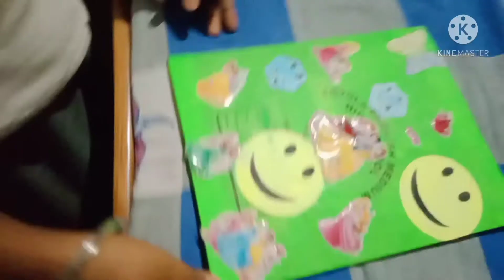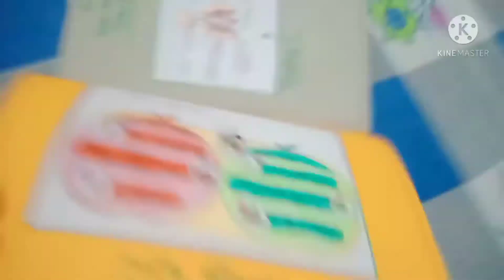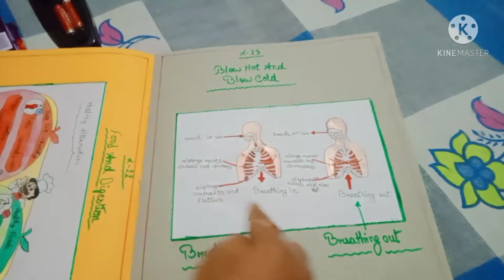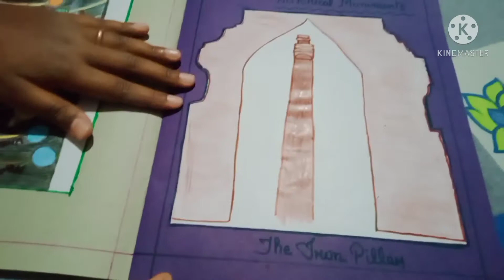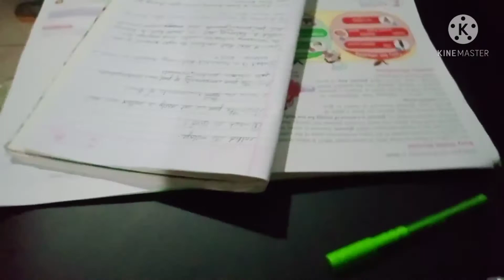Morning routine / বিয়া খাবলৈ গলো/ ৰাতিপুৱা ৰুটিন